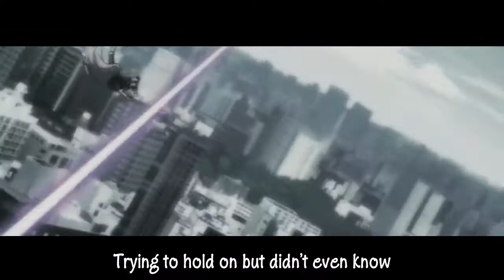[AMV] In The End - Nightcore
Anime : K, Fate Stay Night, Fairy Tail, Anohana, Toaru Kagaku no Railgun, One Piece, Sankarea, Magi, Dragon Ball, Guilty Crown, Exorcist, Hataraku Maou-sama, Chuunibyou, Owari no Seraph, Zankyou no Terror, Sakurasou no pet na kanojo, Akame ga Kill, Mirai nikki, Kyokai no Kanata, Date a Live, Sword Art Online, Black Butler, Re Zero, Kiseiju, Hyouka, Chain Chronicle, Gekkan Shoujo Nozaki-kun, Jormungan